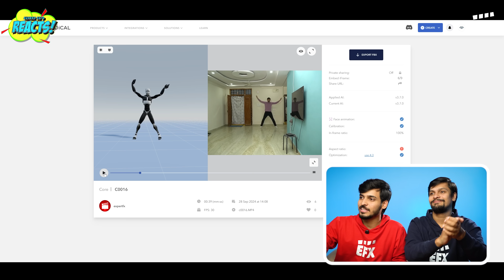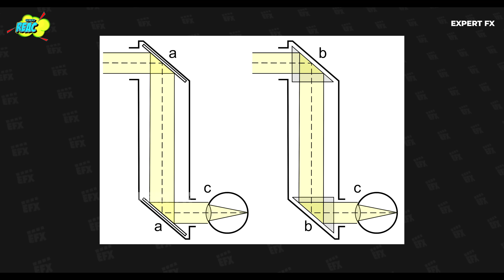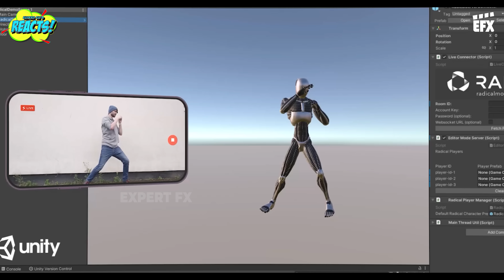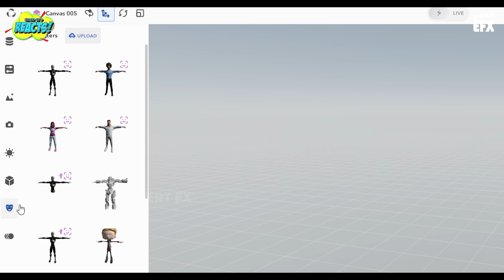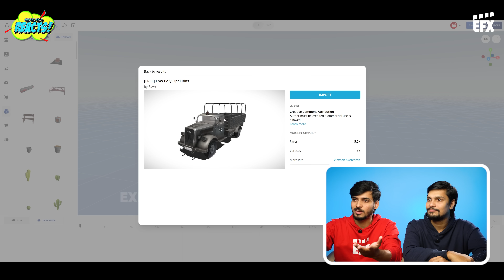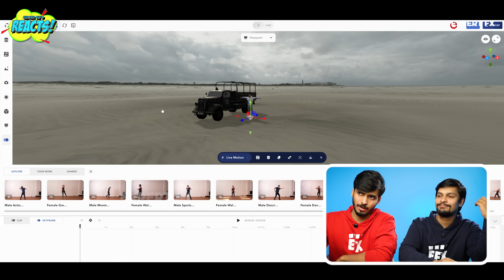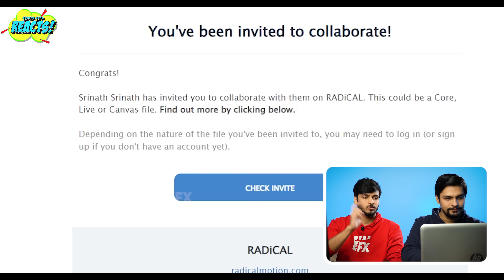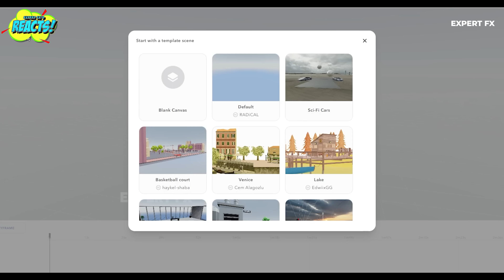We Did Motion Capture 🥵🥳 RADiCAL | EFX Reacts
TEAM:
Srinath Ranganathan